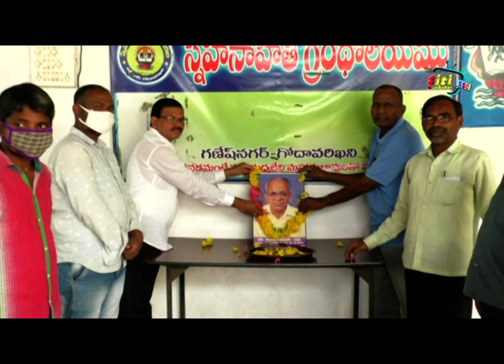ఐఏ ఎస్ అధికారి శంకరన్ జయంతి వేడుకలనివైభవంగా నిర్వహించారు.